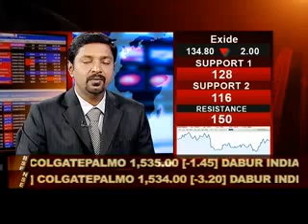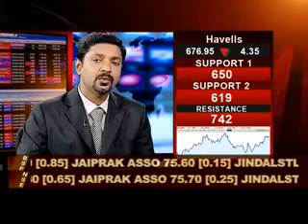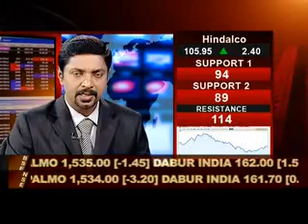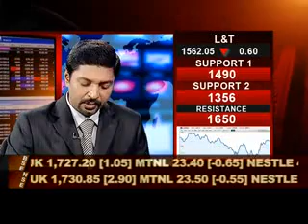Market Watch 11 May 2013